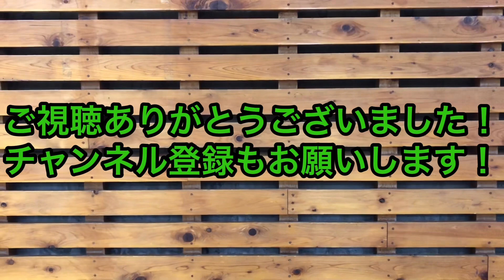【師弟コラボ】星野源【アイデア】リフティングしてみた！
出演：おうきくん(小学4年生)・TOMMY